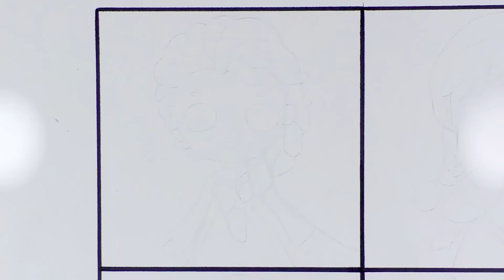How to draw Disney Frozen-Princesses Elsa and Anna - Glitter Art for kids